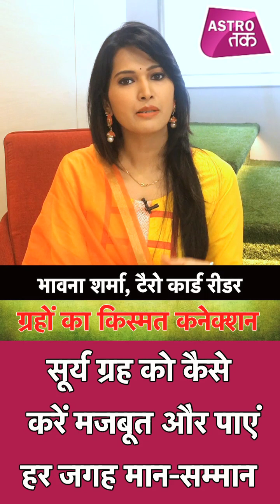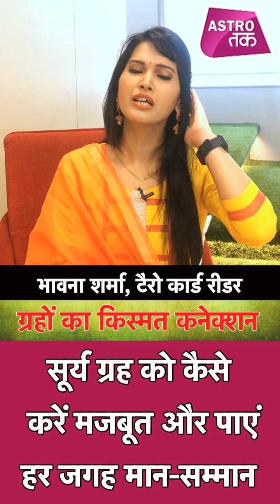सूर्य ग्रह को कैसे करें मजबूत और पाएं मान-सम्मान | Bhawna sharma| Astro Tak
सूर्य अगर मजबूत हो तो हमें मान- सम्मान, सुख-समृद्धि मिलती है... पिता का संग और सहयोग मिलता है...अगर सूर्य कमजोर हो तो पिता से नहीं बनेगी, सरकार से या सरकारी नौकरी में सस्पेंड होना या झूठे आरोप लगना मान सम्मान को ठेस पहुंचना आदि परेशानी रहेगी... सूर्य को बल देने के लिए चौकर वाले आटे कि रोटी खाएं, फल अधिक खाएं... गुड़ खाकर ऊपर से पानी पियें. रोजाना व्यायाम करें सूर्य को जल दें...ऐसे में ज्योतिर्विद भावना शर्मा से जानिए&nbsp; कि सूर्य ग्रह को कैसे करें मजबूत और कैसे पाएं मान-सम्मान. SuryaGrah, Bhawna sharma , (Ask a Question)

 &nbsp;